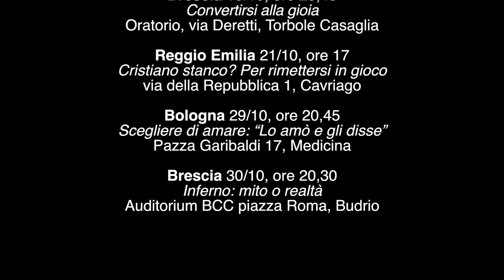Commento al vangelo del 7 ottobre 2018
Il Vangelo della XXVII domenica commentato da Paolo Curtaz.
In quel tempo, alcuni farisei si avvicinarono e, per metterlo alla prova, domandavano a Gesù se è lecito a un marito ripudiare la propria moglie. Ma egli rispose loro: «Che cosa vi ha ordinato Mosè?». Dissero: «Mosè ha permesso di scrivere un atto di ripudio e di ripudiarla».
Gesù disse loro: «Per la durezza del vostro cuore egli scrisse per voi questa norma. Ma dall’inizio della creazione [Dio] li fece maschio e femmina; per questo l’uomo lascerà suo padre e sua madre e si unirà a sua moglie e i due diventeranno una carne sola. Così non sono più due, ma una sola carne. Dunque l’uomo non divida quello che Dio ha congiunto».
A casa, i discepoli lo interrogavano di nuovo su questo argomento. E disse loro: «Chi ripudia la propria moglie e ne sposa un’altra, commette adulterio verso di lei; e se lei, ripudiato il marito, ne sposa un altro, commette adulterio».
Gli presentavano dei bambini perché li toccasse, ma i discepoli li rimproverarono. Gesù, al vedere questo, s’indignò e disse loro: «Lasciate che i bambini vengano a me, non glielo impedite: a chi è come loro infatti appartiene il regno di Dio. In verità io vi dico: chi non accoglie il regno di Dio come lo accoglie un bambino, non entrerà in esso». E, prendendoli tra le braccia, li benediceva, imponendo le mani su di loro.